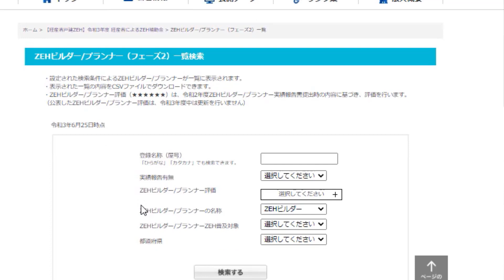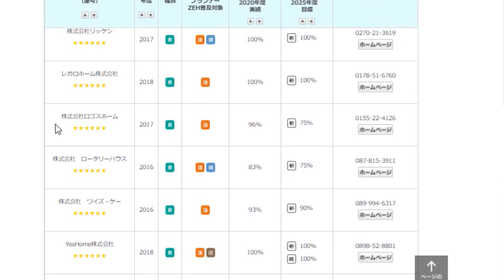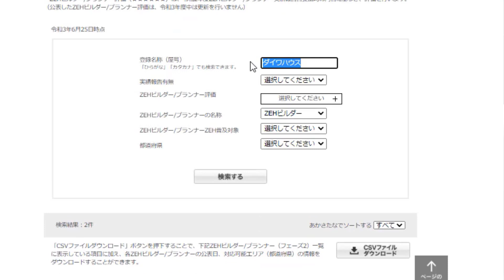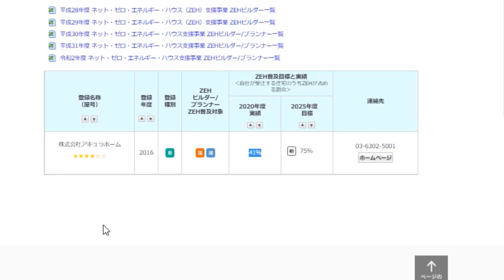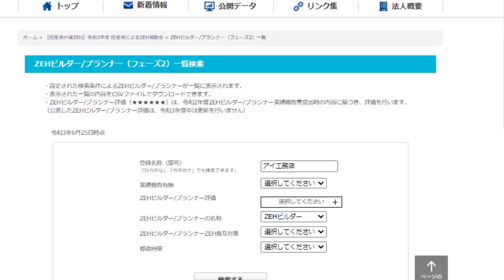【ZEH住宅建てられる会社選び】SIIのHPで簡単に調べることが出来ます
ZEH住宅を建てたいと考えられている方が増える中で、何処に行ったらいいのかで悩まれることがあるそうです
そんなときは「一般社団法人環境共創イニシアチブ（SII）」のホームページに行くと、情報が開示されています
そんな会社選びのポイントを解説します

【注文住宅】入居１年半で感じる！ケチって後悔した設備８選【マイホーム/新築一戸建て/家づくり/仕様/間取り/反省/失敗/反面教科書/外構工事/トイレ/お風呂/TOTO/吹き抜け/キッチン/内覧会】

【ルームツアー】デザイン設計事務所で建てた憧れの4LDKの注文住宅 / 5人家族が暮らすLDK22畳の魅力的な新築一戸建て

【後悔まとめ】新築から3年で感じた注文住宅の後悔した事ワースト10｜間取り｜オプション｜設備｜

▼YouTubeチャンネルの登録もお願いします！
sub_confirmation=1

A Morning Happen
written by MFP【Marron Fields Production】

【注文住宅】オーナー様のお宅紹介！オシャレな間取りやこだわりが素敵すぎる！！ヤマト住建の家づくり

店長磯野のweb家づくりコンサルティング

▼店長磯野のweb家づくりコンサルティングblog

▼店長磯野のnote更新中！
家づくりの考え方やビジネスのことなどを書いてます

▼ご来店でのご予約はこちらよりQUOカード5000円プレゼント

■店長磯野への直接アクセスはこちらまで
ヤマト住建横浜店
横浜市戸塚区戸塚町5030ABCハウジング

散歩日和/music by hotaru sounds （ホタルサウンズ）

終わり良ければ全て良し　written by modus

Flehmann(フレーマン)：U Wanna Dance

▽略歴/店長磯野たかふみ
ハウスメーカーで注文住宅の設計士　最高記録/年間着工数１２７棟
ディヴェロッパーでは大規模開発のマネジメント　安くて不安な建売住宅を、性能もデザインも良い建売住宅へ事業拡大し成功
ヤマト住建に２００８年４月入社し、資金管理や住宅ローン担当、WEB集客とHPリニューアルに携わる
２０１２年に営業に自らコンバートをお願いし、２０１４年に初の年間トップ営業マンになる
現在は横浜店の店長をしながら、お客様への幅広いサービスをデザインと発信中

☆土地探しからの家づくりされる方必見です【失敗しない土地探しwebセミナー】
▶土地探しからの方向けのカタログ【家づくりスターターセット】

■ヤマト住建株式会社　/本社神戸　1987年創業　/資本金3億1900万円

お手伝いできるエリアは神奈川県横浜市戸塚区を中心に、南区、栄区、港南区、金沢区、磯子区、都筑区、港北区、鶴見区、鎌倉市、横須賀市、逗子市、葉山町、川崎市川崎区、幸区、

現在、マンションやアパート、中古戸建にお住まいで、注文住宅をさせるお客様へ、宅地建物取引士による土地探しはもちろん、住宅ローンなどの資金計画や、プラン・間取りのご提案、

また建替えのお客様ももちろん得意としています
リフォームするよりも、新築そっくりにつくるよりも快適な家づくりできます